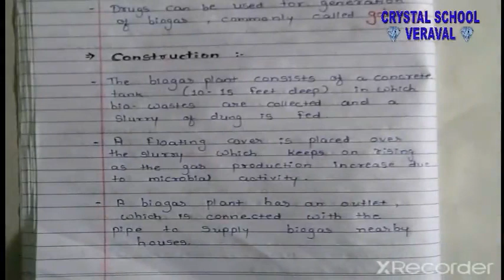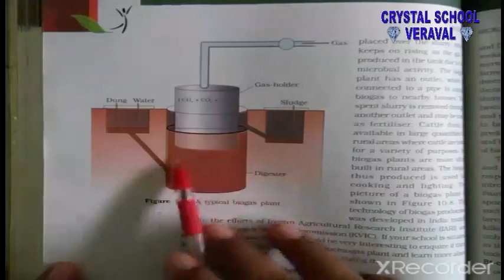CRYSTAL SCHOOL VERAVAL || 12th Eng Med || BIOLOGY || CH 10 || PART - 2